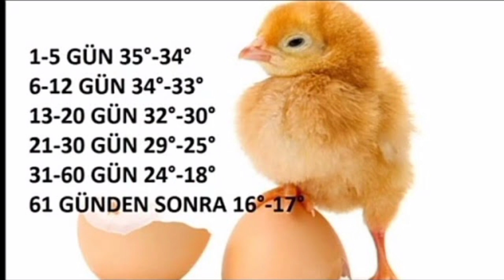Cucelerin yerləri necə dərəcə isti olmalıdır ❓